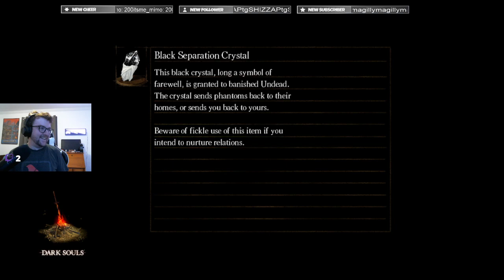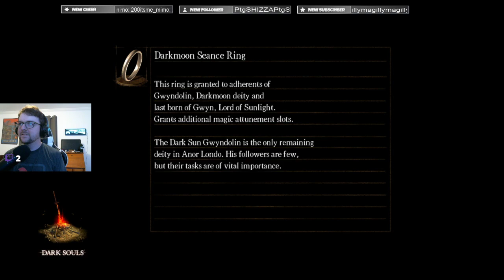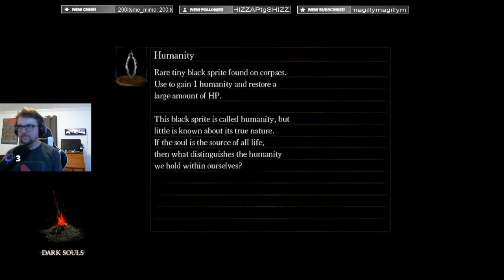Killing big bad man!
Can I win against big bad man?